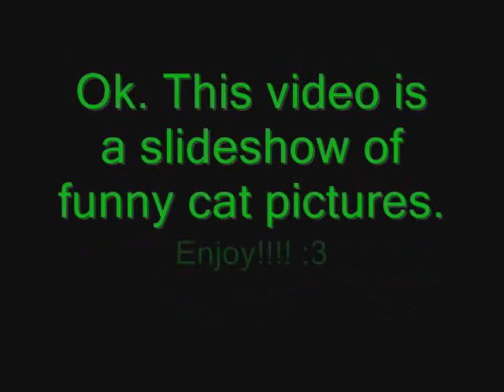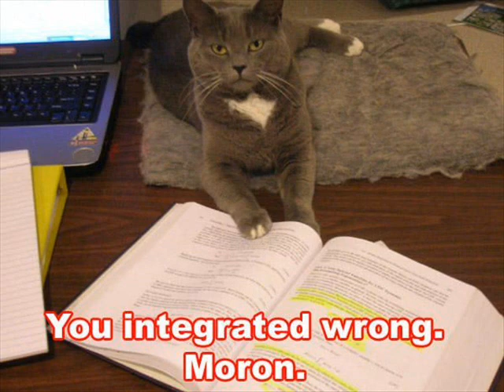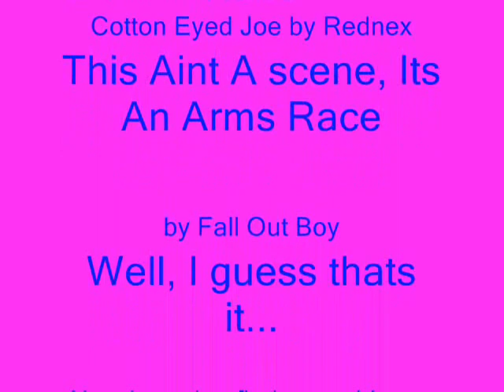Funny Cat Picture Slide Show YAAY!!